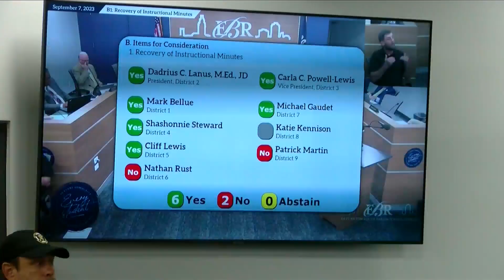EBRPSS vote on new start and end times for middle and high school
Due to bus driver shortage, EBRPSS voted on a new start and end time for middle and high schools